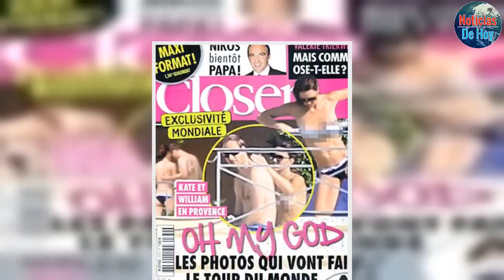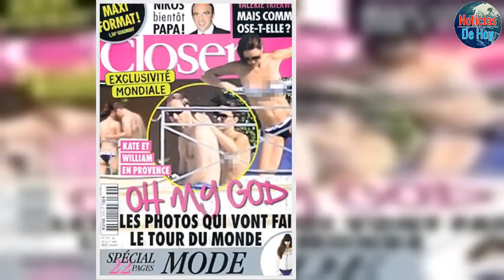Meghan Markle le aguó la fiesta a Kate Middleton. Los fantasmas de su t0pless con Guillerm